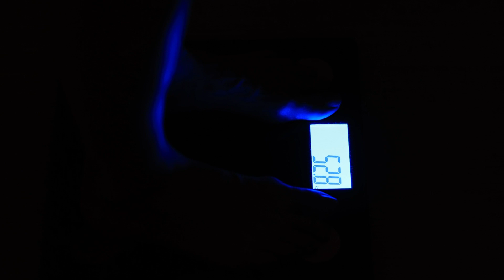Dzień Walki z Otyłością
Coraz więcej osób zmaga się z problemem nadwagi. Otyłość dotyka już prawie 15% kobiet i mężczyzn w naszym kraju. Nadprogramowe kilogramy nie omijają także najmłodszych, a otyłość jest już nazywana chorobą cywilizacyjną XXI w. Zapytaliśmy dietetyczkę czym jest i co zrobić, by jej uniknąć.